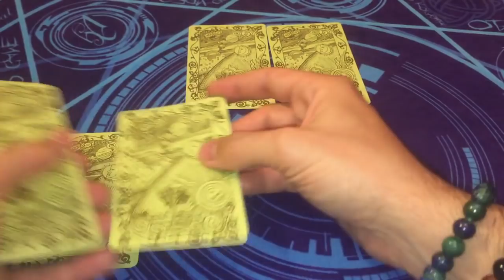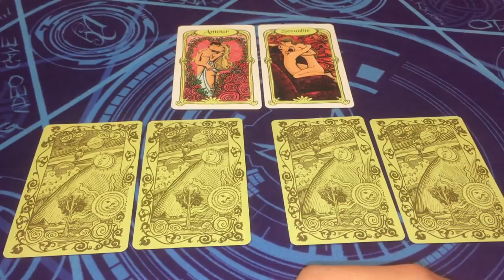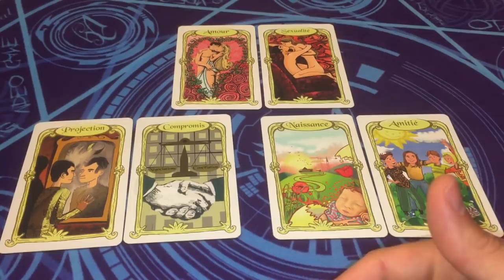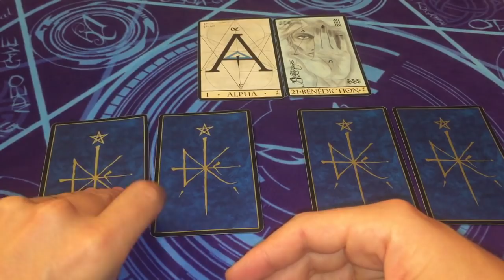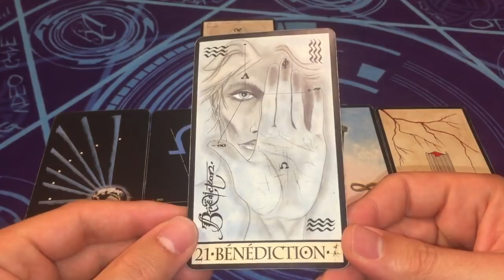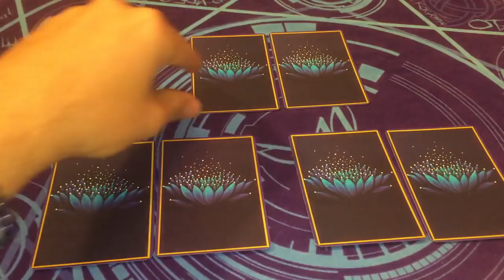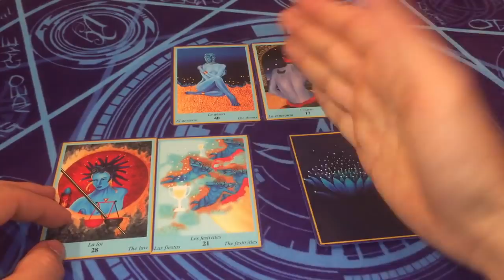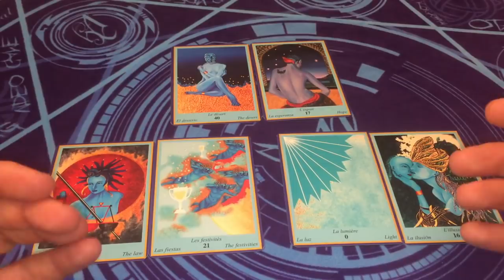BALANCE JUIN 2019 ♎️ | Avenir Juin 2019 *Choisis un tas* | Horoscope/Taroscope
*⏰ * Timings pour les tas en bas de vidéo

. ⏰ TIMINGS:
- tas 1= 2min42
- tas 2 = 9min10
- tas 3 = 15min30